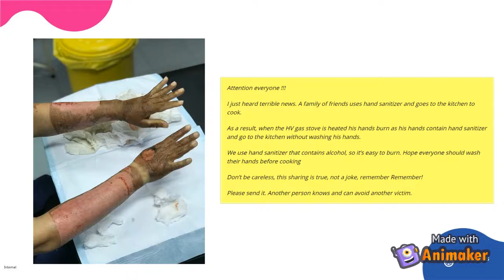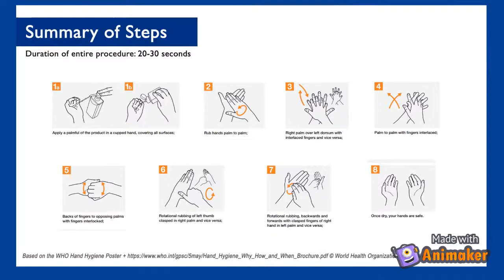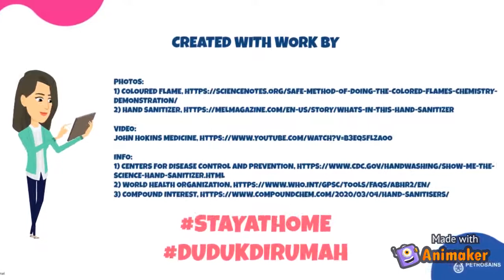Can Hand Sanitizer Catch on Fire